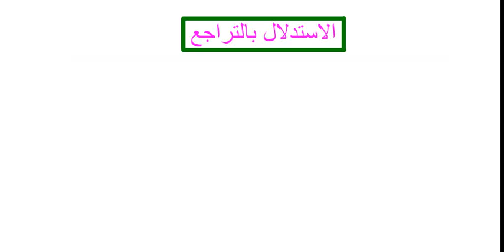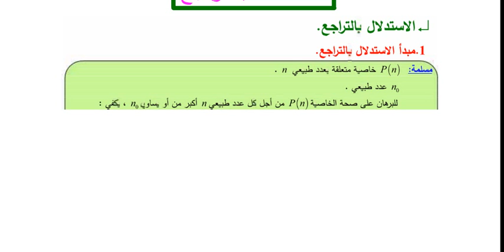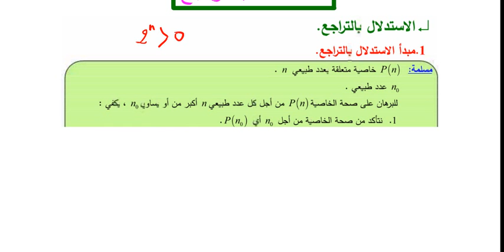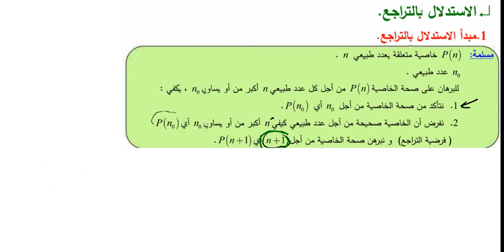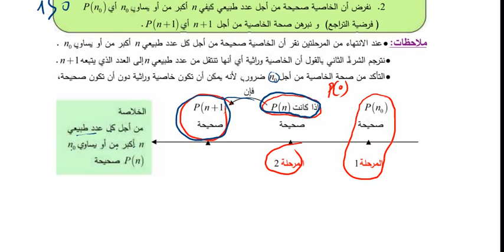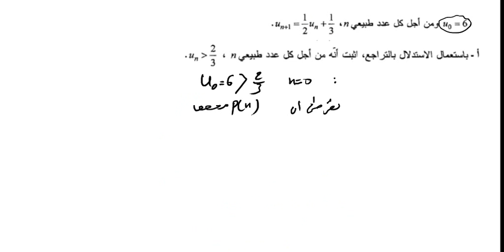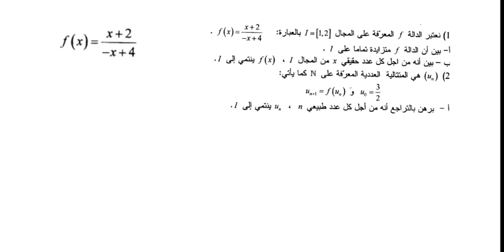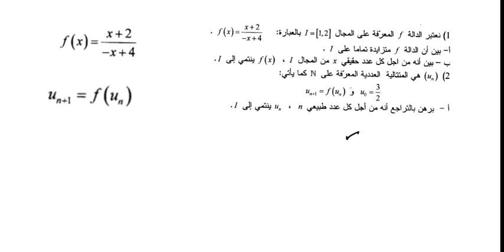البرهان بالتراجع رقم 1